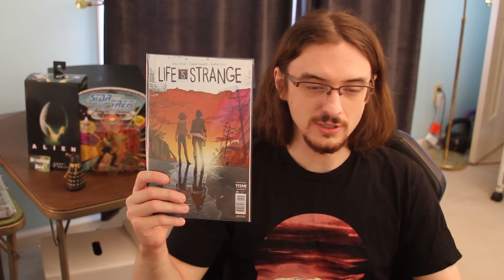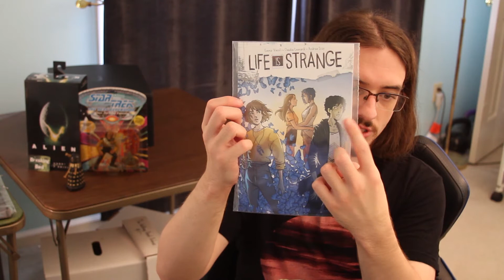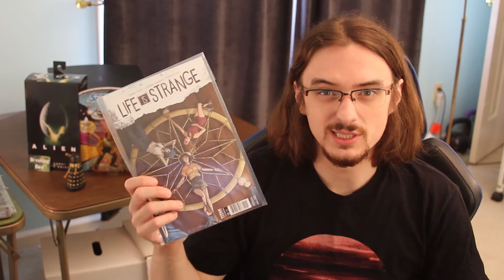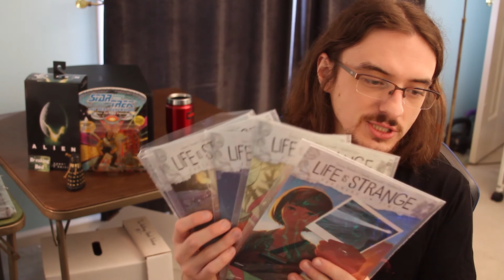MAX AND CHLOE RETURN!! - Life is Strange Sequel Comic Impressions (So Far)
As a huge fan of the original Life is Strange, I was EAGER to see the continuation of Max and Chloe's story. This comic is the way to do just that! How does it hold up so far?